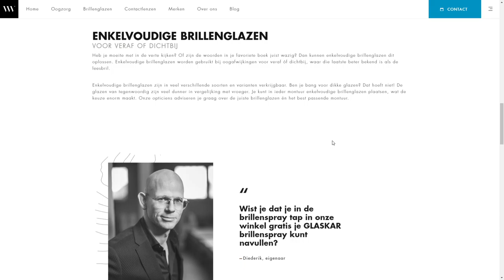Optiek van Wely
Optiek van Wely By Red Banana From Netherlands
Optiek van Wely is an award winning optics store and eye care centre located in The Netherlands. Won the Best Store Design Award 2018. New amazing website design based on the interior.